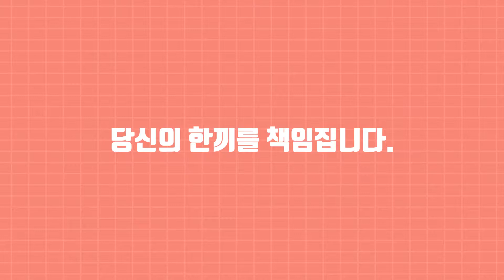한끼 메인 예고편 15s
당신의 한끼를 책임지는
레시피가 공개 됩니다~!

매주 화요일 __ 개.봉.박.두